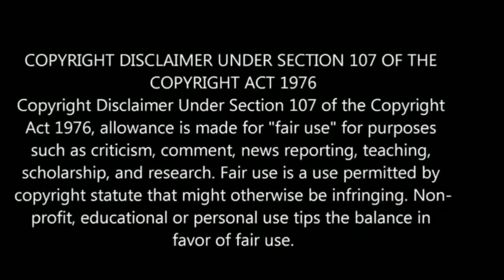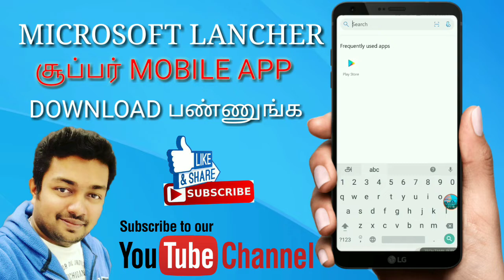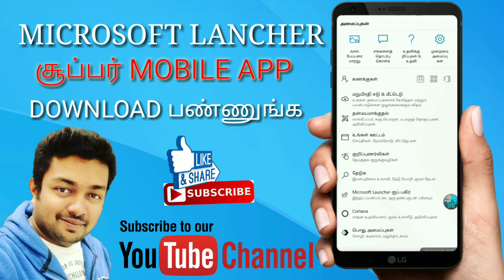MICROSOFT MOBILE LANCHER APP| தமிழ் REVIEW|TECH TAMIL PLEX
LIKE 👍 செய்யவும் 👍
SHARE 👍 செய்யவும் 👍